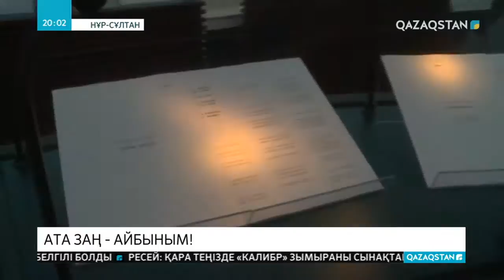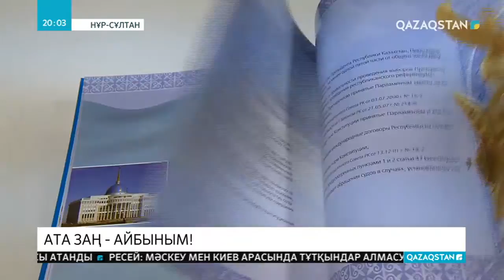Ата заңның қабылдануы мен реформалануына Елбасы Н.Назарбаевтың сіңірген еңбегі зор